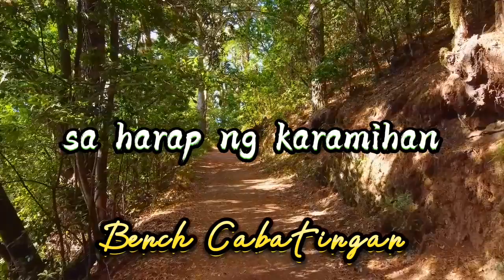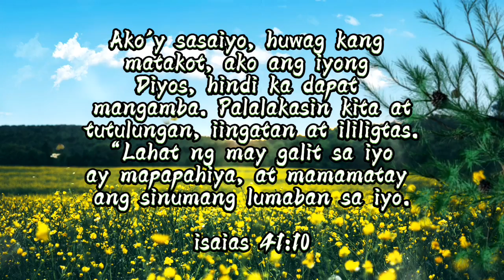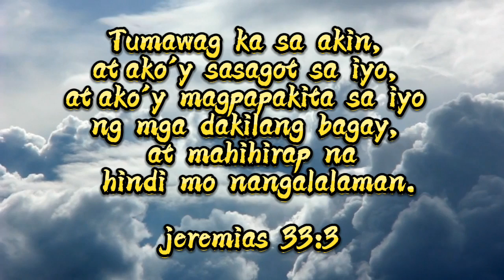AWIT PARA SA MGA TAONG NAGKAROON NG MATINDING DEPRESYON AT HALOS WALA NG PAG-ASA.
The niche of this channel is most likely to create an ORIGINAL SONG COMPOSITION with any BLOGGING ACTIVITIES and especially TUTORIAL VIDEOS that can help educate people to improve their skills. This song was originally made by fiction only and has no imitations from any famous artists, singers or song writers. As a writer of the song you have heard today I am sincerely grateful for your listening and you used to enjoy it. This is the reason why I am in the YouTube industry to promote the songs I made and hopefully this will be the way for me to reach my dreams.

LIST OF ORIGINAL SONG:

The niche of this channel is most likely to create an ORIGINAL SONG COMPOSITION with any BLOGGING ACTIVITIES and most especially TUTORIAL VIDEOS that can help educate people to improve their skills.

LET'S BE FRIEND ON FACEBOOK PAGE:
bench cabatingan